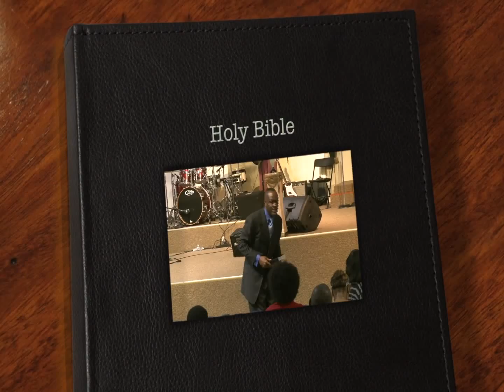Freedom from the standpoint of Righteousness p2